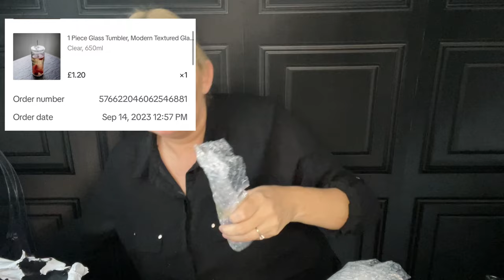Creamy shrimp,bacon & mushroom tagliatelle mukbang & my First tiktok shop haul haul uk shop l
You can support my channel by watching the ads, you can sponsor a video via PayPal or cash app, all links to these & my TikTok, Instagram and Amazon wish list are in my Linktree under links below